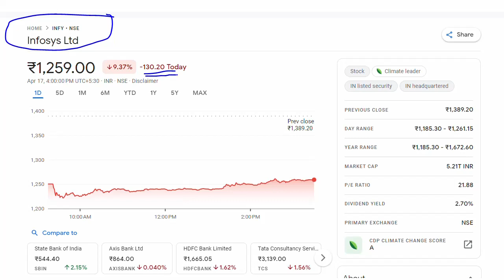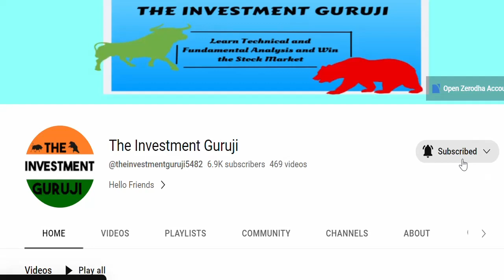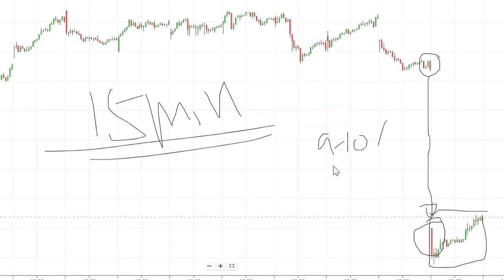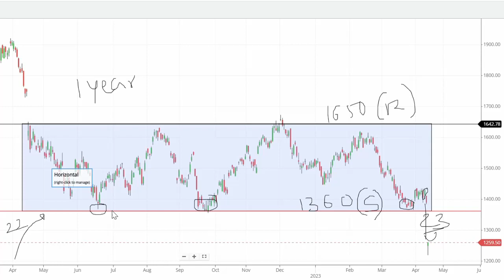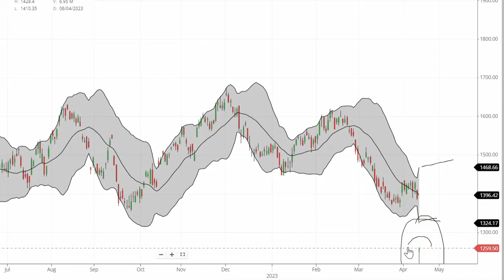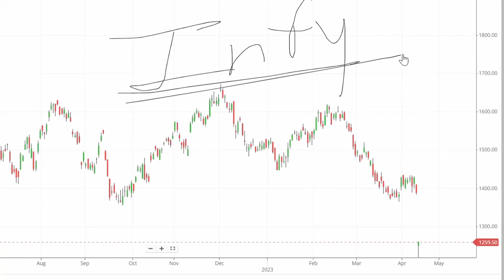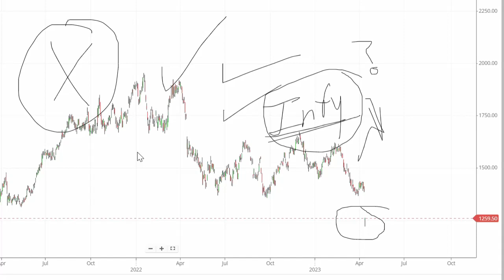Why Infosys falling today ? 😱 infosys fall 10% 😱 Infosys Technical Analysis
Hello Friends,

why infosys share is falling today,
why infosys share price is down today,
infosys latest stock news,
infosys results,
infosys share,
infosys fundamental analysis
infosys results,
infosys share,
infosys fundamental analysis